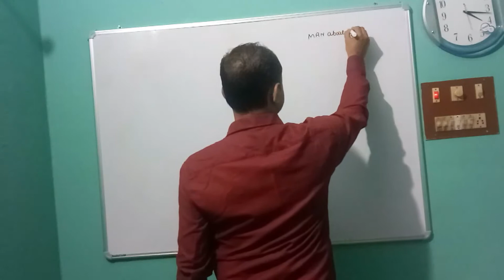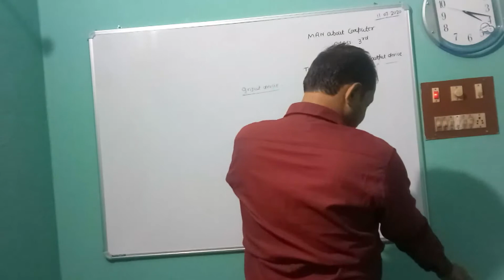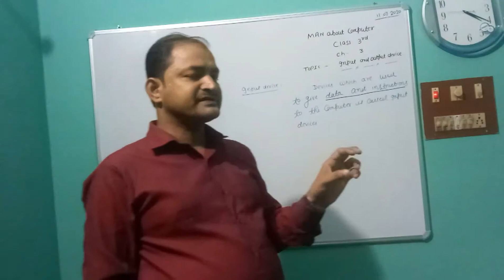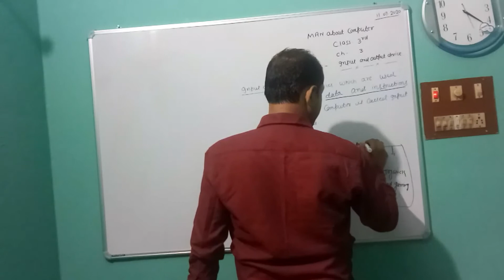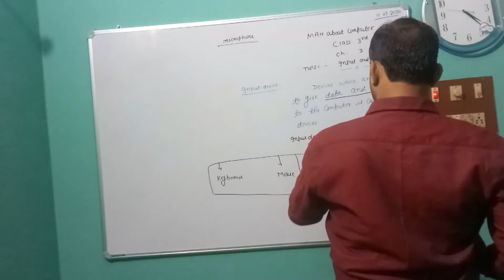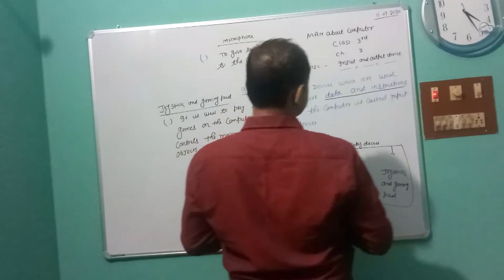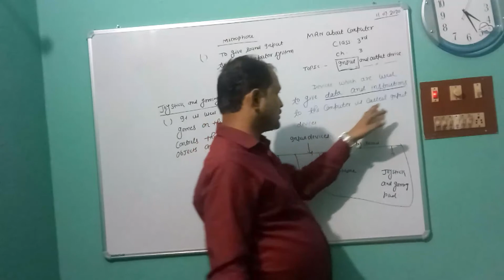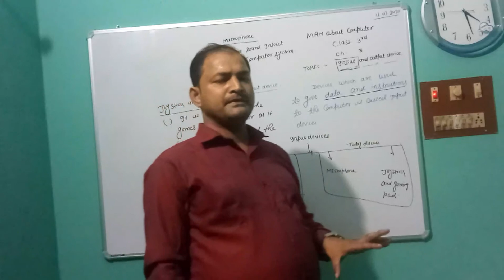Ch-3, class-3, Topic :- In put and output device